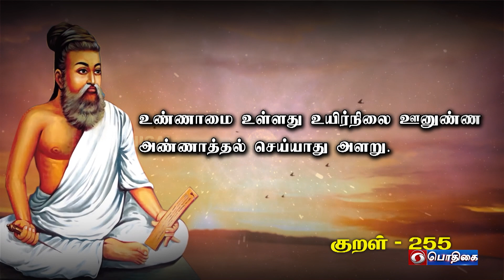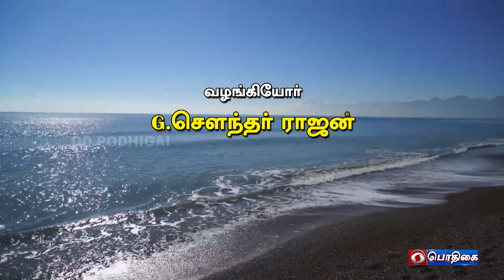Morning Breakfast Shows | வணக்கம் பொதிகை | VanakkamPodhigai | 31 - 05 - 2022